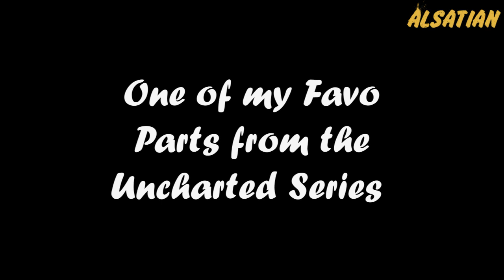Uncharted™ 3 Drake's Deception PS4 - Talbot Chase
Hi Guys Alsatian here this is a Gameplay Walkthrough of one of my favorite moment from uncharted 3 enjoy, if u like my content please make sure to like share and Subscribe, if u didn't like it leave a comment why

Uncharted 3: Drake's Deception is an action-adventure video game developed by Naughty Dog and published by Sony Computer Entertainment for the PlayStation 3. Released on November 2011, it is the sequel to Uncharted 2: Among Thieves, and the third game in the Uncharted series.[1] The game follows Nathan Drake who, with his mentor Victor Sullivan, travels the world in search of the legendary lost city the Iram of the Pillars in the Rub' al Khali desert.[2] The plot draws from the archaeology days of T. E. Lawrence.[1] Drake's Deception was the last Uncharted game developed under writer and creative director Amy Hennig.